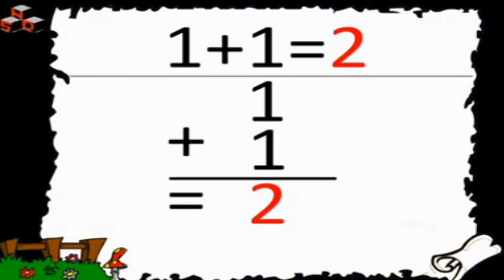011 Calcul somme chiffres_petits